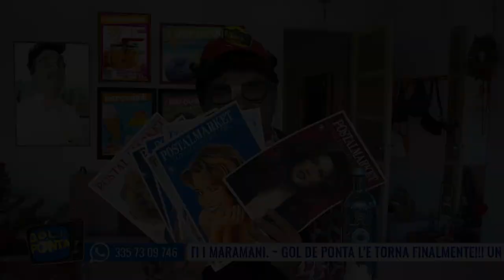Gol de Ponta Tivì del 09.10.2023: Sandrone, la Filly e la bromba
Gol de Ponta Tivì, el Stolt Siò de Verona. In diretta, in prima serata su Telearena il lunedi dalle 21,15 (circa) e in streaming su Con Beppe Bifido, Toni franchi e Nik Brenzoni